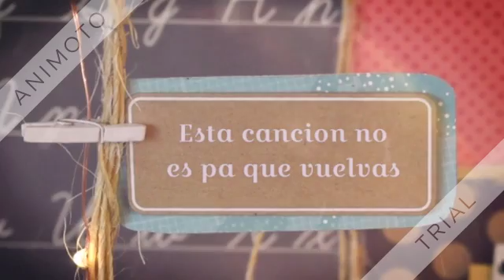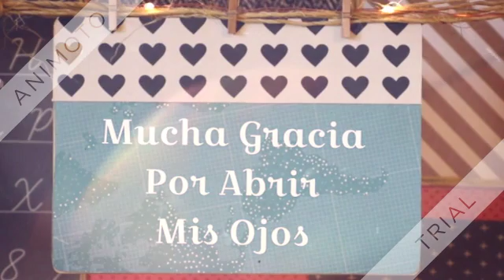Tu Unica Verdad Es Mentira